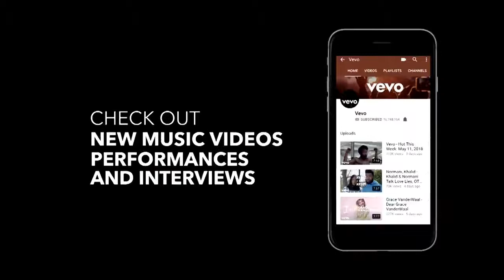Selena Gomez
Yt Music